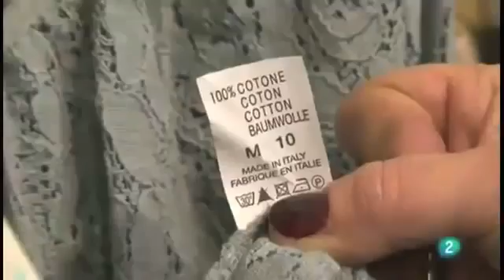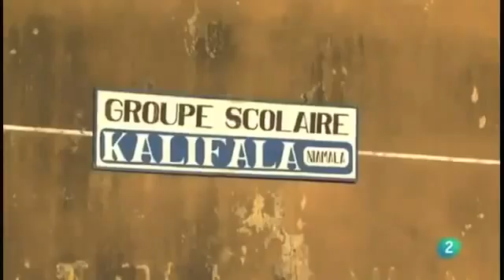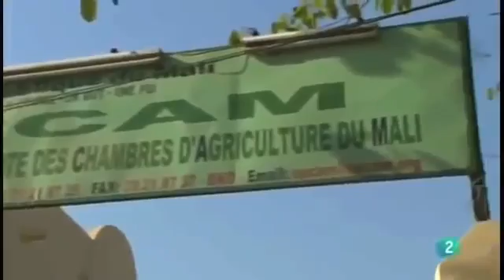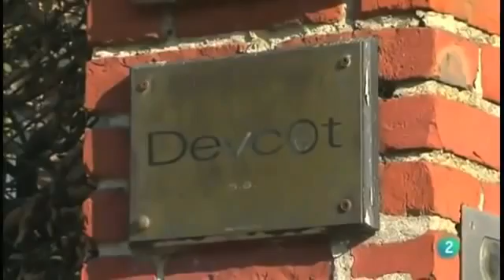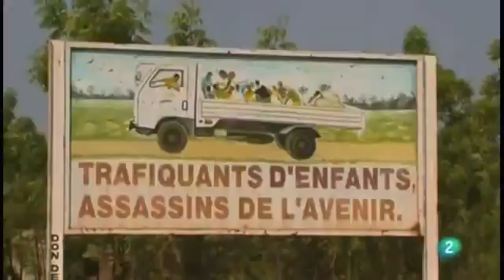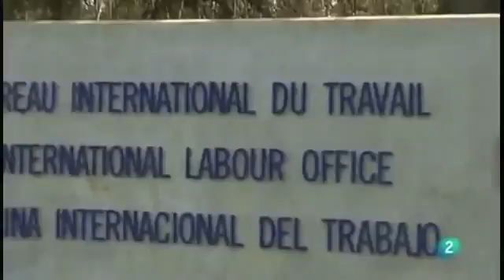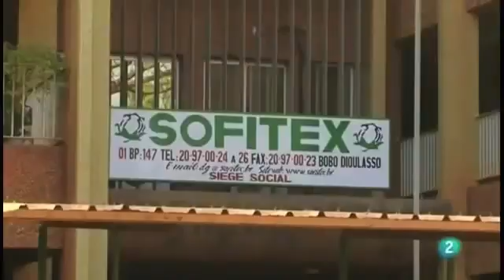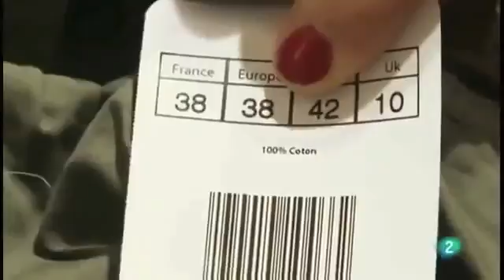El algodón. Víctimas de la moda. Del glamour a la esclavitud.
El algodón es un material muy deseado presente casi en el 40% de nuestra vestimenta. A los consumidores les atrae porque está asociado a la idea de un producto natural. Una parte del algodón.

Trabajo esclavo en la India: tres empresas españolas están incluidas en la lista negra Niñas y adolescentes trabajando sin contrato, privadas de libertad y en condiciones insalubres durante.

En este documental se culpa a los minoristas internacionales por la tragedia de la fábrica Rana Plaza en abril de 2017 en la que más de mil personas perdieron la vida y hubo varios miles.